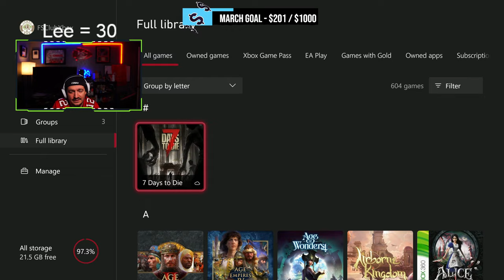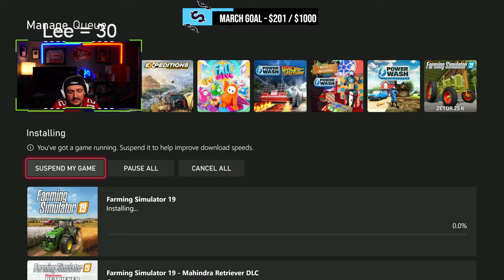🔴LIVE: MAP IS FINALLY OUT!!!! | Ravenport 22 Series Episode 1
Clubs Discord.

Streaming Friends